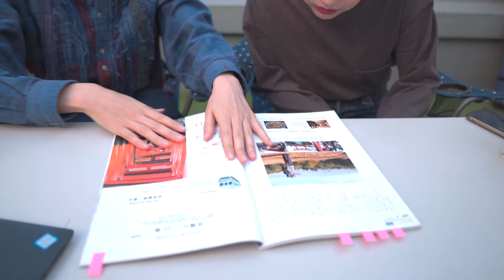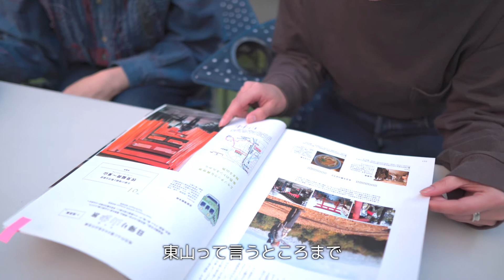春の登山はどこに行こう？次は滋賀の〇〇山に行く！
前回、nakotaスタッフのユイは登山好きな先輩タカハシに連れられて人生初登山に挑戦しました。
登山の魅力にちょっぴりふれたユイは、次に登る山を探すべくタカハシと共に雑誌やネットをにらめっこしていました。

登山やアウトドアにも使えるアイテムを販売しています。
nakotaの楽天ショップ

Chapters
0:00 はじまり
0:20 ランドネを眺める
1:41 5月は行きたい山がある
2:42 山を決めよう
3:17 山を選ぶ基準
4:39 伊吹山
8:45 決定！

前回の動画
「春夏にオススメ！浅めすっきりシルエットなバケットハットをご紹介します。【DECHO】」